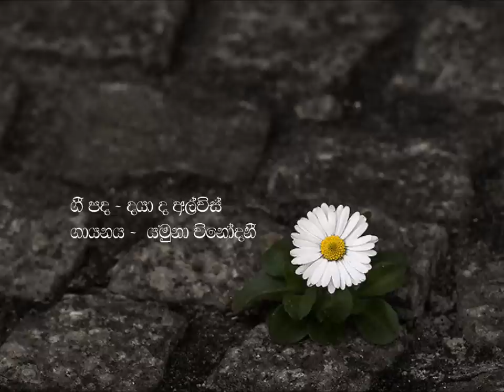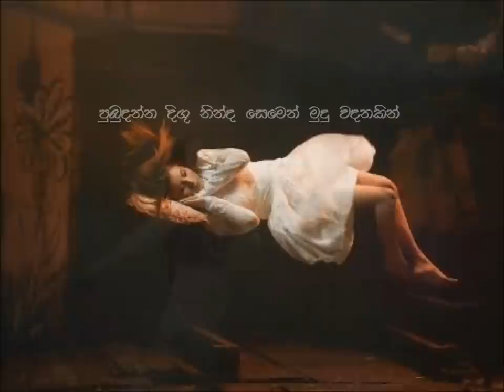Piyapath denna mata - Yamuna vinodini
පියාපත් දෙන්න මට ඉගිළෙන්න හිස් අහසෙ
පුබුදන්න දිගු නින්ද සෙමෙන් මුදු වදනකින්
ගඟක් සේ ඉඩ දෙන්න ගලන්නට ජීවිතේ
බලා ඉමි එන තුරා ඔබ ම වෙත සෙනෙහසින්.

දවස පුබුදන හිනා හෙට දිනේ ලැබේ දෝ
ගිම් නිවන පවන් පොද කඳු මතින් ඇදේ දෝ
සිනා පිරි සැඳෑවේ සුසුම් සුව දැනේ දෝ
අදුරු තිර දෙපළු වී ඔබේ රුව පෙනේ දෝ...
සතුට පිරි මතකයේ මිහිර ඉහිරුණු හිතේ
ඔබෙන් සැදි මගෙ ලොවට අත වනමි අද දිනේ
පුරා හඳ ඇති රැයක් ලෙස දැනෙයි ජීවිතේ
සුන්දරයි මගේ ලොව ළඟාවන මතු දිනේ.

තනුව සහ සංගීතය - වික්ටර් රත්නායක
ගායනය - යමුනා විනෝදනී
ගී පද - දයා ද අල්විස්